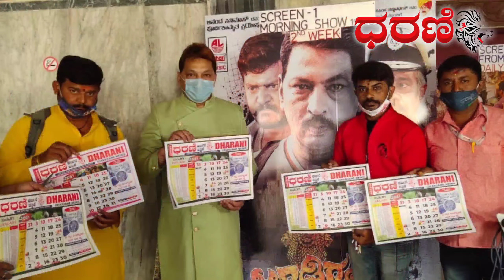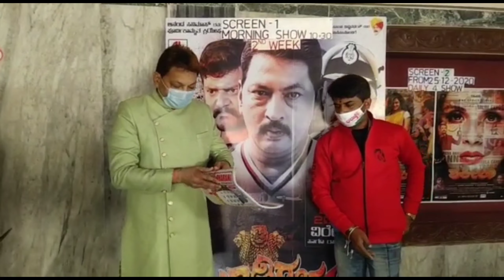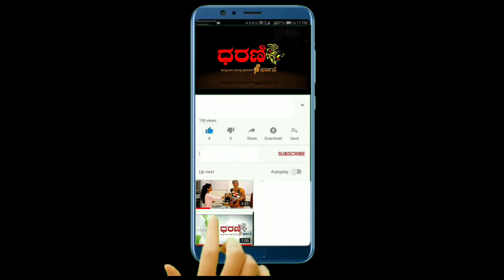ನಮ್ಮ# ಬೆಂಗಳೂರುಧರಣಿ ಹೊಸ ವರ್ಷದ ಶುಭಾಶಯಗಳು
ಹೊಸ ವರ್ಷದ ಶುಭಾಶಯಗಳು